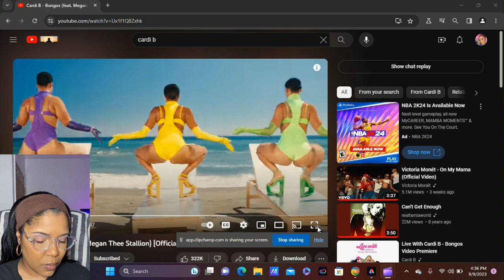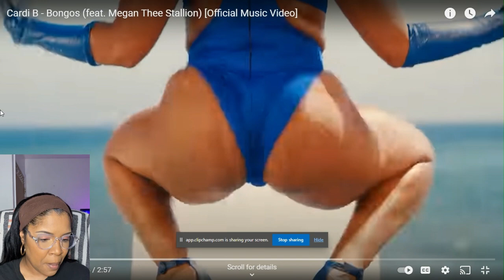Reaction To Cardi B ft Megan Thee Stallion - Bongos Music Video 😮